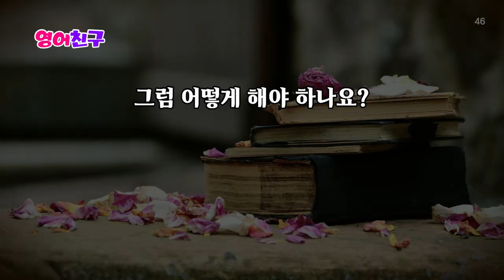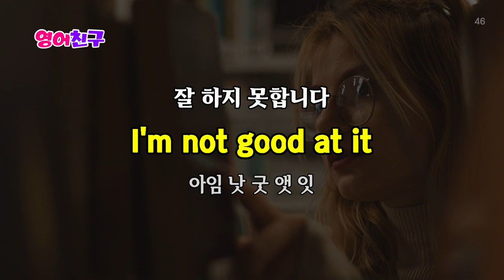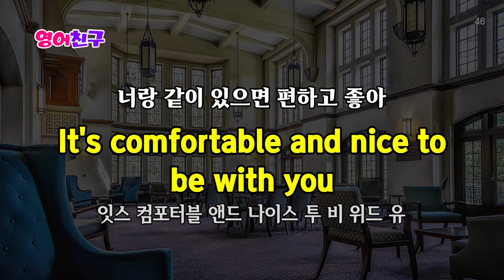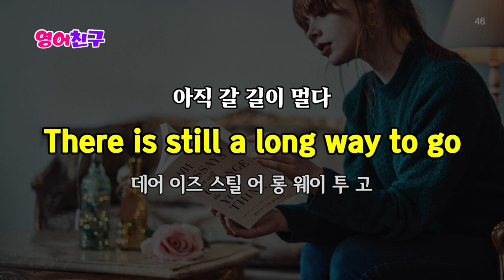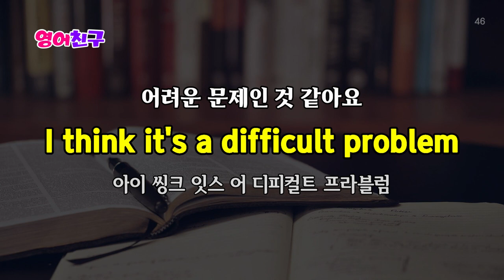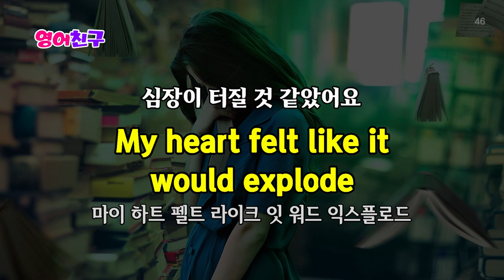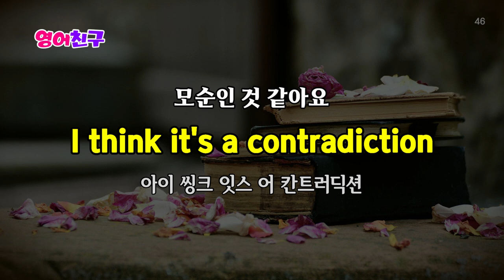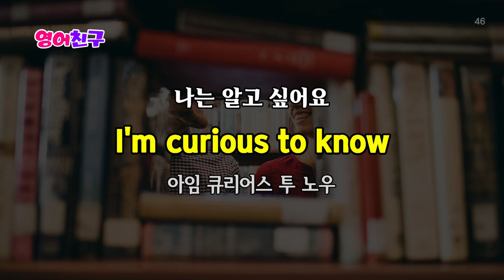#185 귀에 쏙쏙 들리는 생활영어 쉽고 편하게 반복 듣기 기초 영어 흘려듣기 듣고 따라하기ㅣ영어회화,영어문장,영어듣기,영어공부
그는 분위기 메이커입니다
He is a mood maker

잘 하지 못합니다
I'm not good at it

해보셨나요?
Have you tried it?

어떻게 해야 하나요?

어떻게 고백해야 할까요?
How should I confess?
등 30문장 입니다.